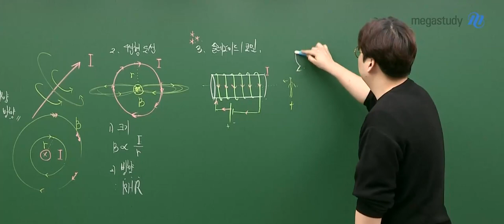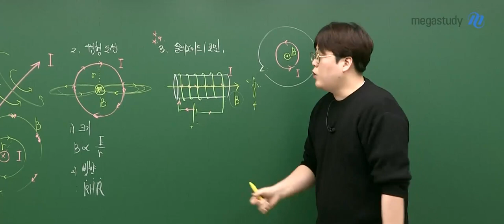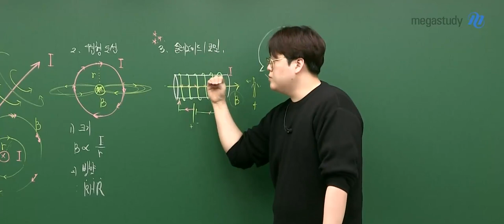[메가스터디] 통합과학 신승환쌤 - 깔끔한 판서, 귀에 쏙쏙, 개념을 흡입!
가장 맛있는 통합과학으로 만점 비법을 전수할 통합과학 신승환쌤!

깔금한, 판서, 귀에 속쏙 들어오는 전달력을로 개념을 흡입시켜줄
맛있는 통합과학 강좌를 직접 맛보세요!